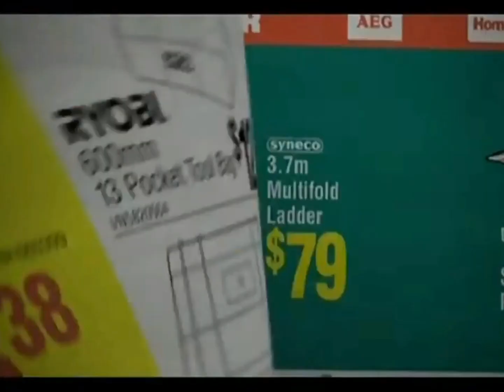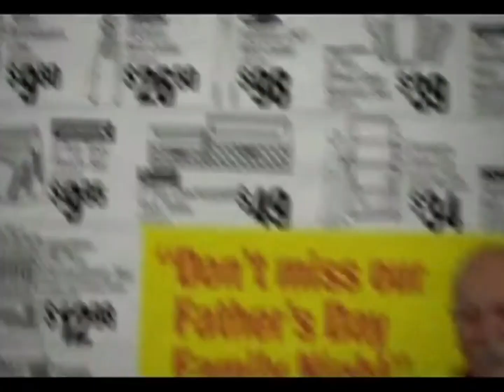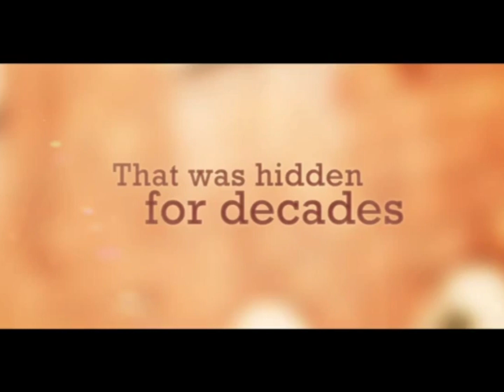Foxtel On Demand - Continuity Friday December 16th 2011